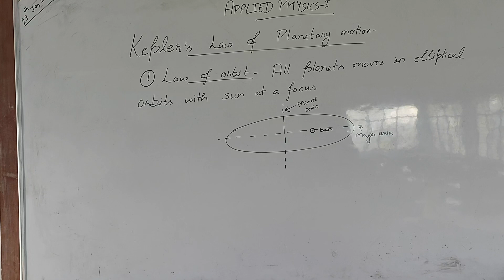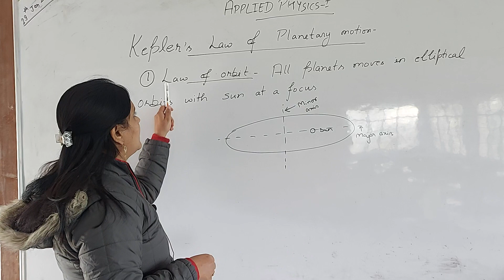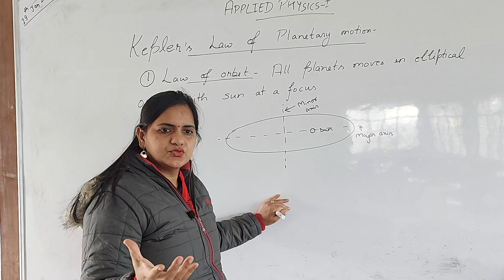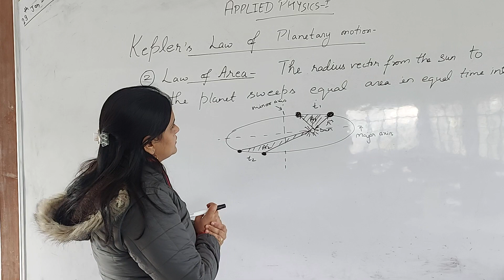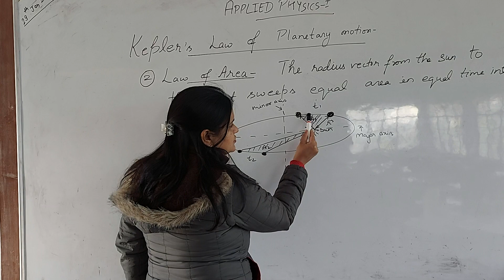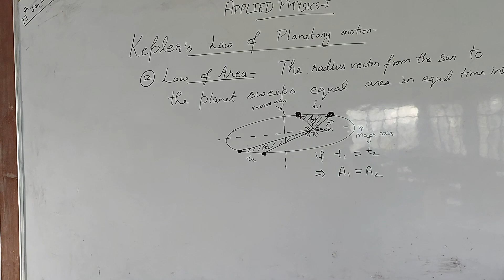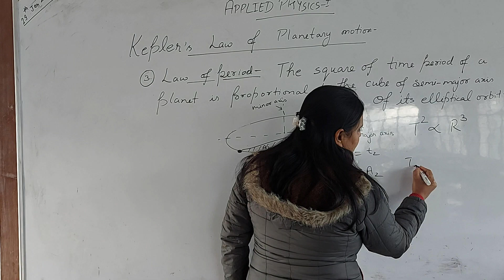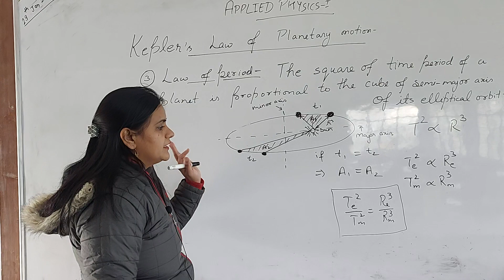Physics # Kepler's laws of planetary motion